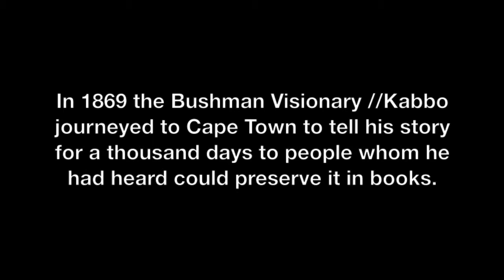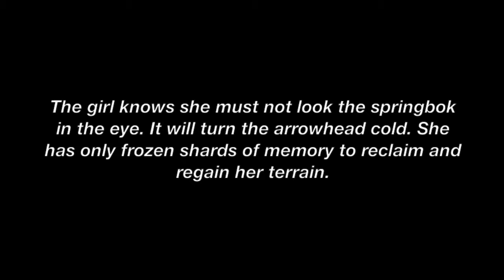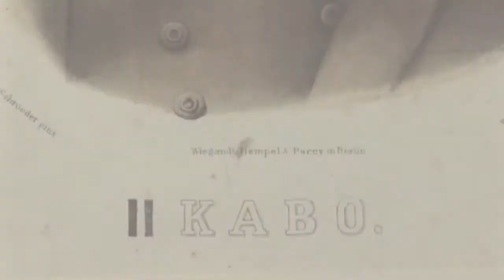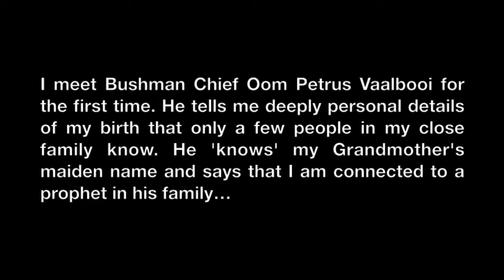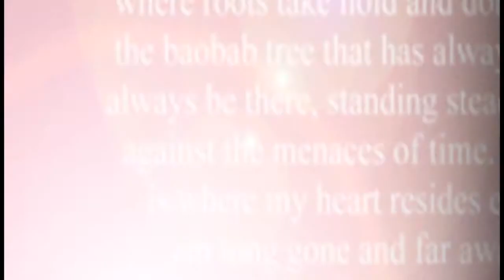Kumm Trailer Rough Cut Long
A modern journalist reluctantly follows 'The Call' of a Bushman Rainmaker and they join forces to heal a fractured people. Their story started 200 years ago.

'The Keeper of the Kumm' goes in search of personal as well as collective histories and celebrates African mysticism along the way. A bold narrative that engages with //Kabbo, the historic protagonist, by exploring the modern landscape where traces of him are found everywhere. It is also a journey into a deep interior place where the material and non-physical realms meet and dance for a while.

By going in search of //Kabbo we explore his global relevance and the opportunity he represents to re-story a Seeker and her people.

'Kumm' is the word for story and anything told or retold in //Kabbo's now extinct !Xam language.

This is a rough cut only. The official trailer will be ready by August 2013.